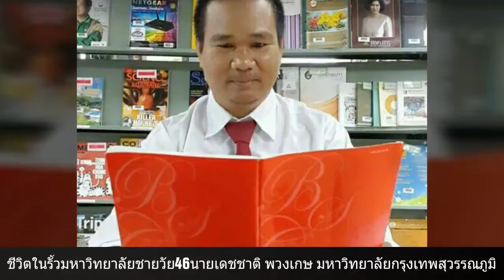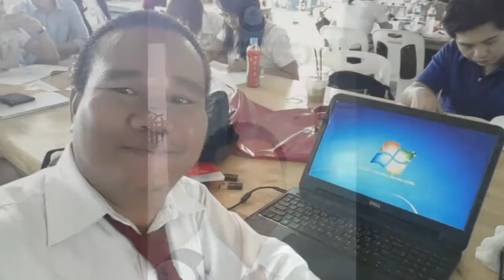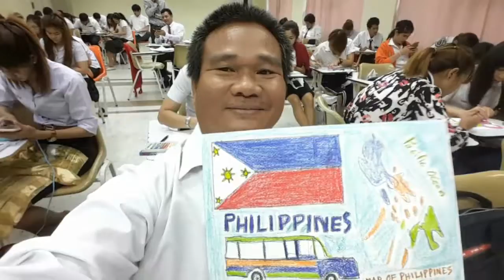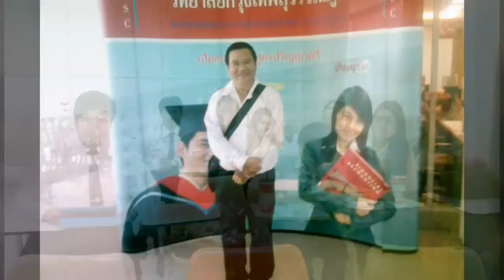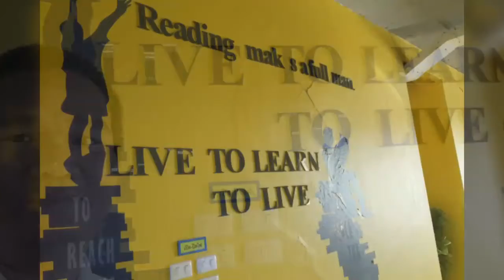ชีวิตในรั้วมหาวิทยาลัยของชายวัย46 นักศึกษาทุนมหาวิทยาลัยกรุงเทพสุวรรณภูมิ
ชีวิตในรั้วมหาวิทยาลัยของชายวัย46 นักศึกษาทุนมหาวิทยาลัยกรุงเทพสุวรรณภูมิ เขาชื่อ เดชชาติ พวงเกษ